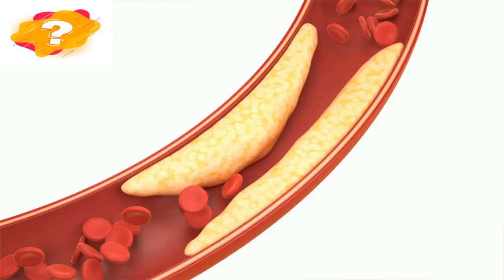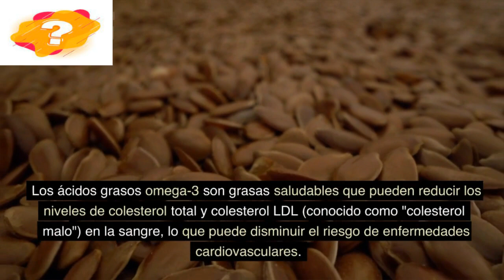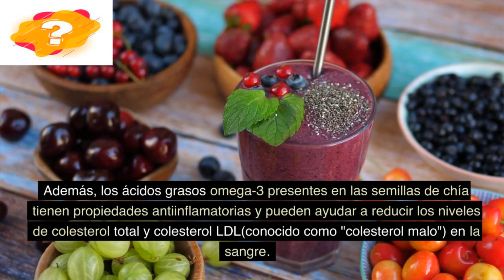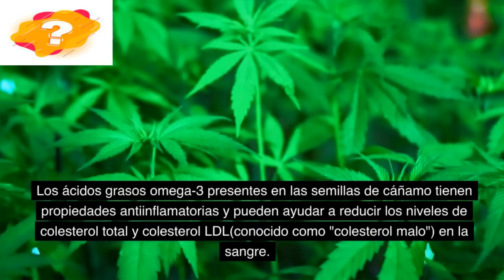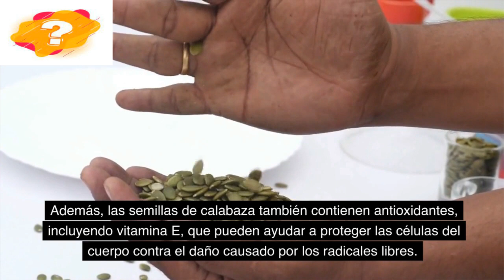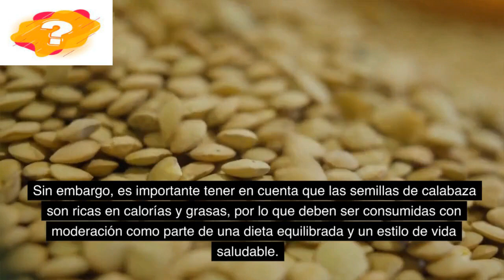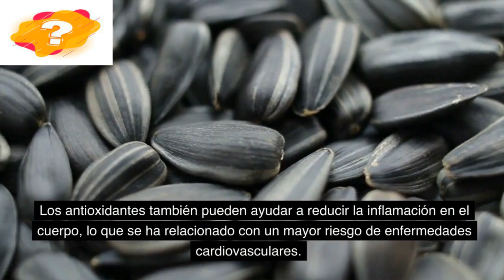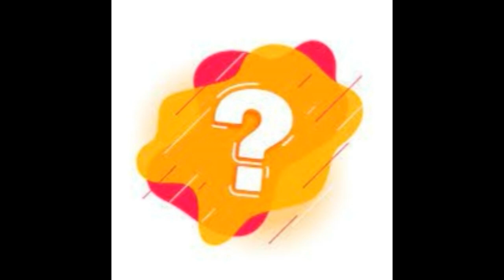Las 5 semillas para reducir el colesterol: mejora tu salud cardiovascular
¿Quieres reducir tus niveles de colesterol de manera natural? En este video te presentamos las 5 semillas que pueden ayudarte a mejorar tu salud cardiovascular. Descubre sus propiedades y cómo incluirlas en tu dieta diaria para obtener beneficios en la reducción del colesterol.